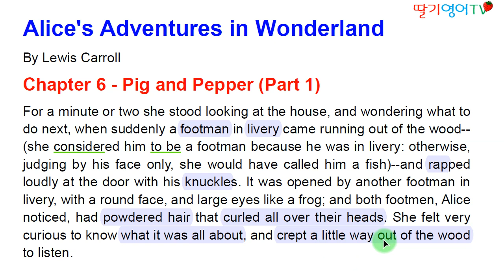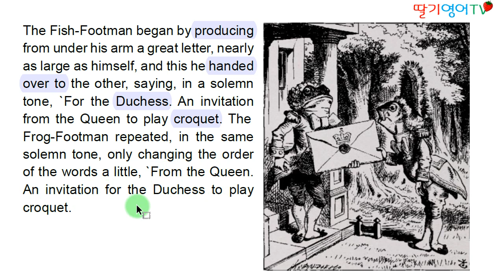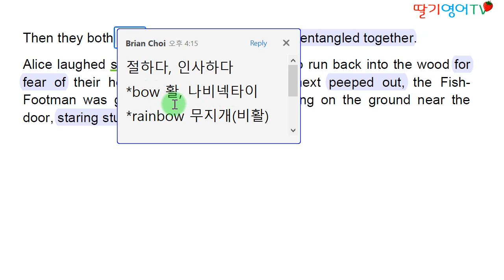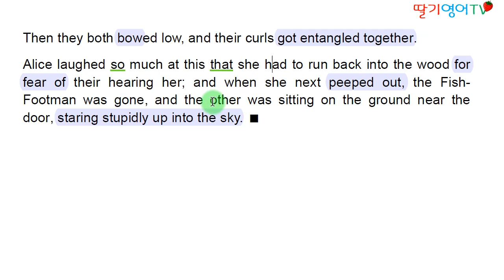[영어소설해설] 이상한 나라의 앨리스 - 제 6 장_Part 1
여러차례로 나눠서 '이상한 나라의 앨리스' 영문본을 해설해드리겠습니다. 이 책은 영어소설 최고의 고전 중 하나로서 주옥같은 명문장들로 이뤄져 있어 영어독해 공부에 최적의 선택이 될 것입니다. 무엇보다 재미있게 그리고 가장 쉽게 이해할 수 있도록 영문을 속속들이 시원하게 분석하여 드리겠습니다. 이 해설이 여러분의 영어실력 향상에 큰 도움이 되리라 확신합니다. 감사합니다.

1. 경력

2. 저서 (책표지에 지은이로 실림)